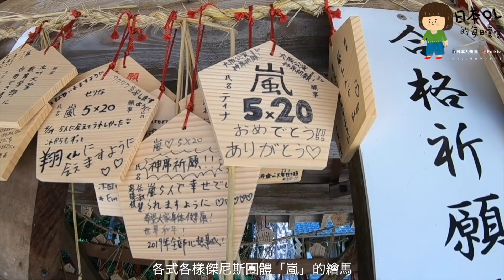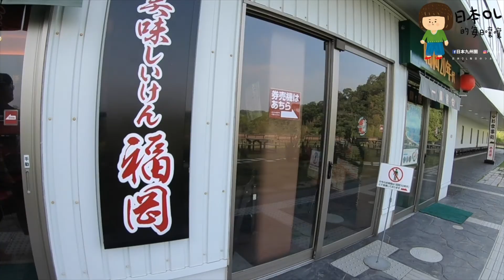Vol 17小編帶路・福岡糸島一日遊日帰り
這次一個人來日本自助的粉絲，
揪了團要一起去糸島，
於是我們就從櫻井神社為起點，
吃了好吃的炭火燒肉和牛，
又來到London bus Cafe，
還買了糸島有名的蛋糕捲，
來到夫婦岩與海中鳥居，
最後來到一蘭之森拉麵工場參觀。
結束了小夏威夷的糸島的一天呀！

👉日本九州圈・小編帶路社團：（報名表在置頂文章）👉

支持我請按下「訂閱」，記得按「鐘」的按鈕讓它響哦！
░ 更多與Peikie福岡生活請追蹤